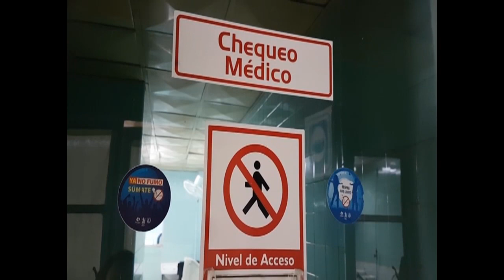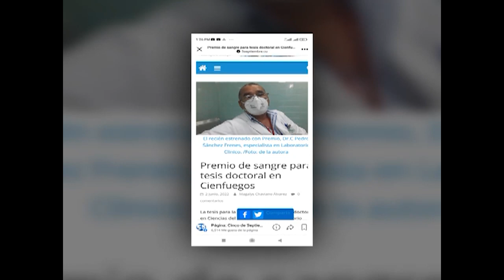Jornada por el donante voluntario de sangre en Cienfuegos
En Cienfuegos se dieron a conocer las actividades a propósito de celebrarse la Jornada Nacional del donante voluntario de sangre desde el 6 y hasta el 14 de junio.